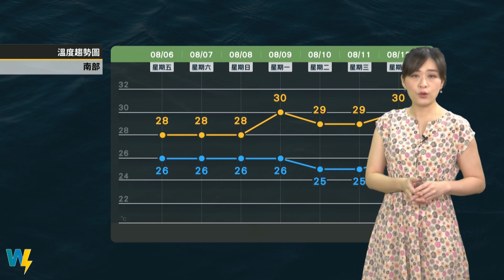農業氣象 110/08/06 天氣特報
盧碧轉熱低接近北部。
西半部均有豪大雨機會。
外出防雷擊強風。
各地近海風浪皆大。